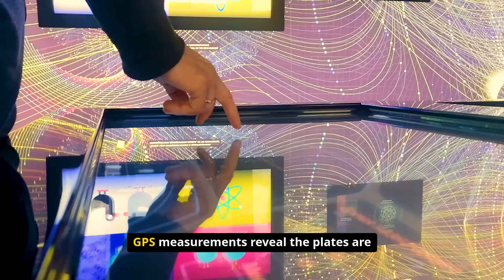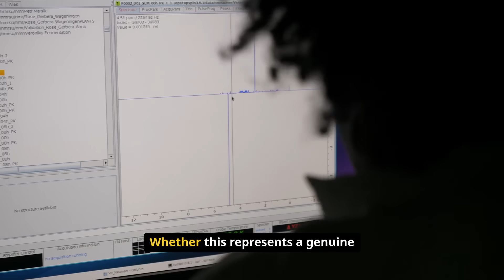The Philippine Sea Plate: Earth's Deadliest Subduction Zone Is Overdue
The Philippine Sea Plate sits at the intersection of four major tectonic plates, creating some of the deepest ocean trenches on Earth. The Philippine Trench reaches 34,580 feet—deeper than Mount Everest is tall. And it's one of the most geologically active zones on the planet.
This isn't just a deep hole in the ocean. It's a subduction zone where one tectonic plate is being forced under another at a rate of 4 inches per year. That constant grinding produces megathrust earthquakes—the most powerful earthquakes on Earth. The 2011 Japan tsunami that killed 20,000 people came from a similar subduction zone just north of here.
The Philippine Trench hasn't had a major rupture in over 400 years. Geologists say it's overdue.
This video explores what makes the Philippine Sea Plate so dangerous: the geology of subduction zones, the deep ocean trenches surrounding the Philippines, what lives at those crushing depths, and what happens when these plates finally slip.
What we cover:

The Philippine Trench at 34,580 feet deep
How subduction zones create megathrust earthquakes
The 1918 Moro Gulf earthquake and tsunami
Creatures living at extreme depths and pressure
Why this zone could trigger the next major Pacific disaster
What scientists are monitoring right now

The deepest parts of our oceans aren't empty. They're active, dangerous, and we're only beginning to understand what's down there—and what might come up when the pressure releases.